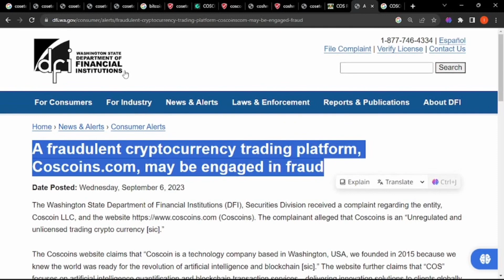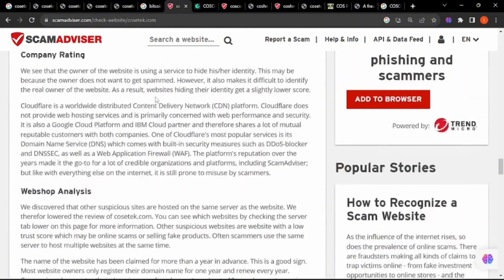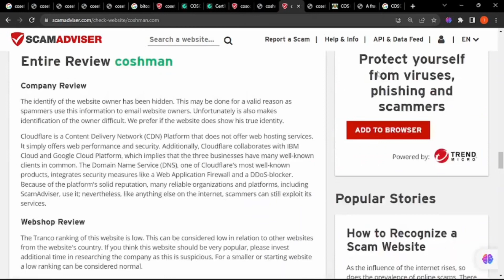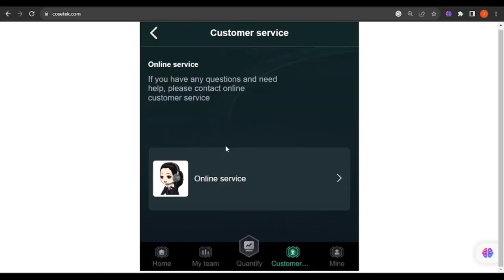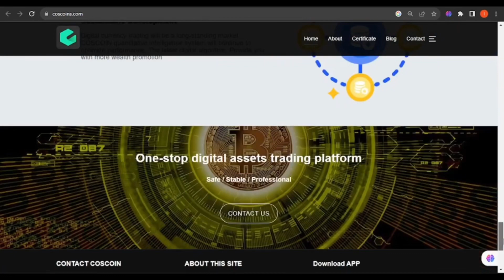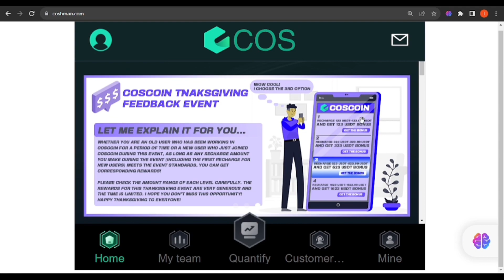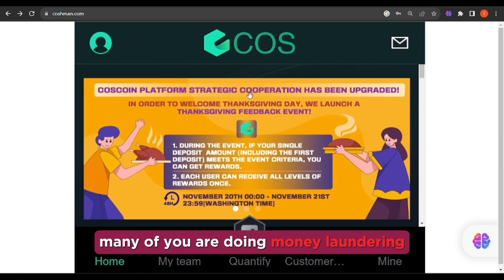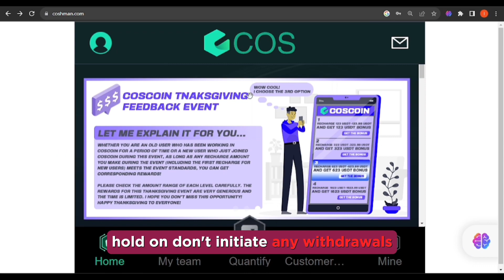Closed: Cosetek / Coshman all Warning Signs & Red Flags 🚩 have ever mentioned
Cosetek / Coshman platform is closing and collapsing. This is a video about Cosetek / Coshman all Warning Signs & Red Flags 🚩 have ever mentioned
Important announcement for all COSETEK and Coscoin users! This video serves as a crucial warning about the imminent closure of COSETEK / Coscoin. If you have funds on this platform, it's time to take immediate action and withdraw your money to prevent potential losses. This video details the ongoing withdrawal problems, the impending closure, and provides essential information for users facing uncertainties about the status of their investments.

🔍🧐 Is COSETEK / Coscoin really closing? What's the truth behind the withdrawal problems? Get the facts and safeguard your investments by staying informed. Don't miss this urgent update that could impact your financial decisions.

💡 Are you considering diving into the world of online money-making with platforms like Cosetek, Coshman, or Coscoin? Before you take the plunge, it's crucial to ask the important question: "Is Cosetek/Coshman/Coscoin a scam or is it a legitimate opportunity?" In this video, we'll investigate the claims, the promises, and the potential pitfalls of these platforms. We'll provide you with the information you need to make an informed decision about whether to trust your financial aspirations with them. Whether you're looking for online income opportunities or just want to stay informed, this video will shine a light on the truth behind Cosetek, Coshman, and Coscoin. Let's navigate the online money-making landscape together!

🔍 Ready to get to the bottom of whether Cosetek, Coshman, and Coscoin are trustworthy or dubious? Join us as we unravel the mysteries surrounding these online money-making platforms. From user experiences to red flags, we'll explore the signs that can indicate whether a platform is legitimate or a potential scam. By the end of this video, you'll have a clearer understanding of what to look out for when evaluating such platforms. Let's embark on a journey to uncover the truth about Cosetek, Coshman, and Coscoin, and help you make an informed choice.

🕵️‍♂️ Ever wondered, "Is Cosetek, Coshman, or Coscoin a safe investment or a risky endeavor?" or "What should I know before getting involved in online money-making?" Seeking clarity on whether to trust these platforms with your financial goals? Our video is your guide to understanding the potential risks and rewards associated with Cosetek, Coshman, and Coscoin. We'll discuss the factors to consider and how to approach these platforms with a critical eye. By the end of this exploration, you'll be better prepared to make informed decisions about your online income ventures. Let's journey into the world of online money making and explore the truth behind these platforms!

NB: This information is just to be taken as my personal opinion.